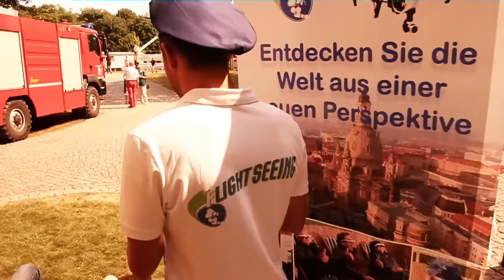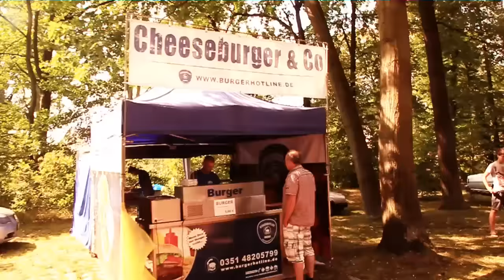1. Insel Classic 2015 Oldtimertreffen Uhyst/Spree 22.08. Oldtimerwelten, Sachsen, Bärwalder See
5. Insel Classic: 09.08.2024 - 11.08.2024
4. Insel Classic: 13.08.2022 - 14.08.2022
3. Insel Classic: 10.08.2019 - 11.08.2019
2. Insel Classic: 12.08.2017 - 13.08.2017
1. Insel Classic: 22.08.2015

Die erste war großartig. Über 240 Fahrzeuge und knapp 2.000 oldtimerbegeisterte Gäste erweckten die Uhyster Spreeinsel zum Leben. Wir sehen uns 2017 auf einem größeren Gelände, mit mehr Fahrzeugen und an zwei fantastischen Event-Tagen.

Sie wollen Oldtimer, Youngtimer, Feuerwehren und Filmautos live bestaunen?
Dann kommen Sie am 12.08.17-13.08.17 zur Insel Classic Oldtimerwelten Uhyst/Spree

Wir freuen uns auf zwei großartige Eventtage auf erweitertem Gelände der malerischen Spreeinsel und des historischen Barock-Schlossparks.

Auf der Spreeinsel erwarten Sie wieder über 250 Fahrzeuge beim typenoffenen Oldtimertreffen, zahlreiche Aussteller, Händler und Anbieter schmackhafter kulinarischer Genüsse. Darüber hinaus bietet das Parkgelände vor und hinter dem historischen Barock-Schloss Uhyst Platz für über 200 faszinierende Youngtimer (typenoffen mind. 25 Jahre alt), die es am Samstag zu bestaunen gilt. Am Sonntag heißt der große Kunst, Antik & Trödelmarkt mit Oldtimerteilemarkt der Sächsischen Zeitung Sie auf dem Schlossgelände herzlich willkommen. Beide Tage warten mit für alle Oldtimerfreunde mit stilechtem Programm und international-passenden Speiseangeboten auf.

Den krönenden Abschluss bildet am Sonntagnachmittag eine Oldtimer- und Youngtimer-Ausfahrt um den Bärwalder See.

Gern können Sie sich und Ihren Klassiker dafür bereits registrieren und sich vorab vom Programm begeistern lassen.

Das malerische Uhyst/Spree, in Sachsen, an der B 156 zwischen Bautzen und Weißwasser gelegen, wartet nicht nur mit einem wunderbaren Strandabschnitt und Bootsanleger am oberlausitzer Bärwalder See auf, sondern bietet mit der Spreeinsel eine der beeindruckendsten Veranstaltungsflächen der Lausitz.
Eben dieser Ort bildet am 12.08. und 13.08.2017 erneut den Rahmen für unser typenoffenes Oldtimertreffen - die "Insel Classic".

Deutschlandweit gibt es kein typenoffenes Oldtimertreffen/-event, das vor einer solch idyllischen, charmanten und romantischen Kulisse stattfindet. Dieses Alleinstellungsmerkmal begeistert Oldtimerfreunde, Youngtimer-Besitzer, Technikenthusiasten sowie Gäste aus Sachsen, Brandenburg, der Lausitz und ganz Deutschland.

Da der Platz auf der Spreeinsel begrenzt ist und unseren Gästen ein möglichst breites Marken- und Interessenspektrum geboten werden soll, legen wir bei diesem Oldtimerevent viel Wert auf Abwechslung und die passende „Mischung“ (typenoffen) aus Fahrzeugen.
Daher erfolgt die Unterteilung in Themenwelten, so genannte „Oldtimerwelten“. Die Besitzer melden sich im Vorfeld mit ihrem Gefährt an und werden je nach Fahrzeugtyp an einem bestimmten Platz in der entsprechenden "Welt" platziert. Hier geht es zur Anmeldung.
Oldtimertreffen auf der Spreeinsel: BRD / DDR & Ostblock / Filmautos / USA / GB / I / F / J / Krads
Youngtimer (mind. 25 Jahre) im Schlosspark / Feuerwehren, LKW, Busse & Traktoren an der Alten Schleiferei

Veranstaltungsort: Spreeinsel (ehem. Volkspark) mit "Spreeschlößchen", 02943 Boxberg / OT Uhyst Spree - Sachsen. Folgen Sie im Ort der Ausschilderung.

Wegbeschreibung: Der Veranstaltungsort liegt direkt an der B 156 zwischen Bautzen und Weißwasser.
Oldtimer, Krads, Händler: Biegen Sie von Bautzen kommend vor der Uhyster Spreebrücke in die rechte Einfahrt Richtung Bärwalder See/Tiergehege ein.
Youngtimer, LKW, Busse, Feuerwehren: Biegen Sie im Ort gegenüber der Freiwilligen Feuerwehr Uhyst in die Bahnhofsstraße ein und fahren Sie bis zur Schlosstraße.

Entfernung: Bautzen: 25 km / Hoyerswerda: 24 km / Weißwasser: 27 km / Niesky: 28 km / Kamenz: 38 km / Görlitz: 65 km / Cottbus: 56 km / Dresden: 90 km